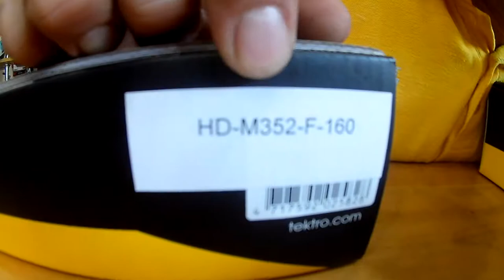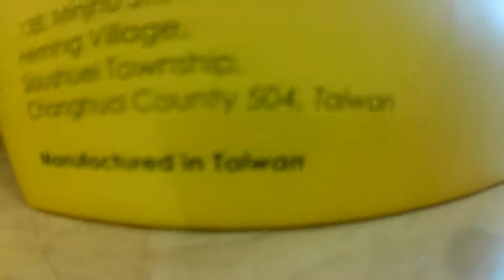Велосипедный тормоз дисковый Tektro Draco 2 (передний HD-M352-F-160 и задний HD-M352-F-160)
Марка: Tektro,
Модель: HD-M352-R-160,
Система тормозов: задний гидравлический тормоз,
Длина гидролинии: 1500 мм;
Модель: HD-M352-F-160,
Система тормозов: передний гидравлический тормоз,
Длина гидролинии: 850 мм,
Размер ротора: F160P.